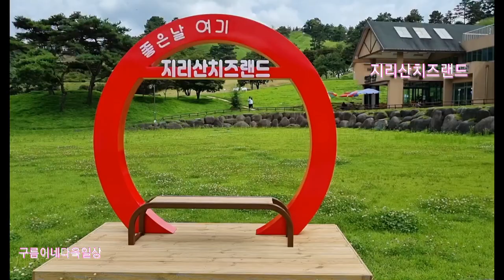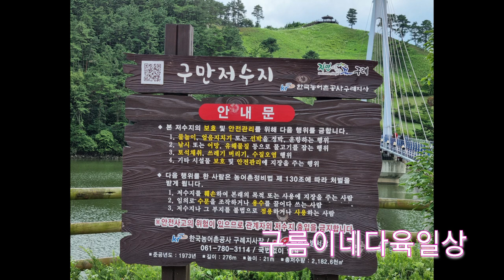지리산 치즈랜드 호수공원 오토캠핑장 요구르트